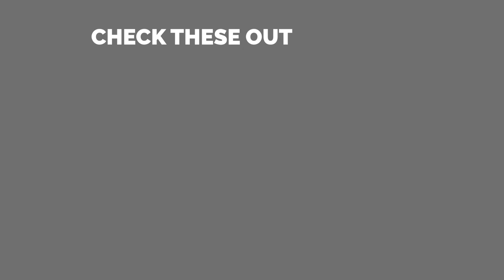CRAZIEST EPISODE IN ANIME || Attack On Titan Season 4 Part 2 Episode 19 REACTION!!